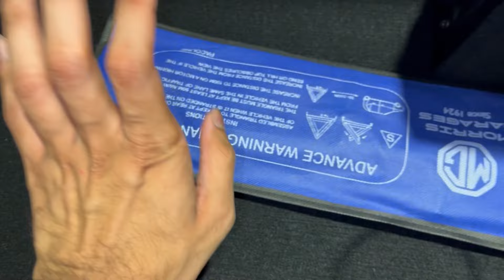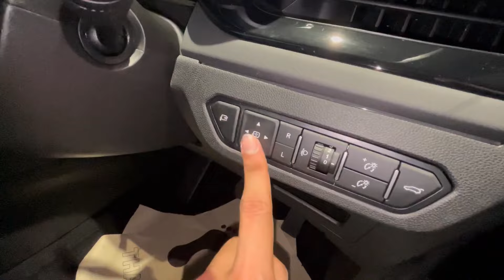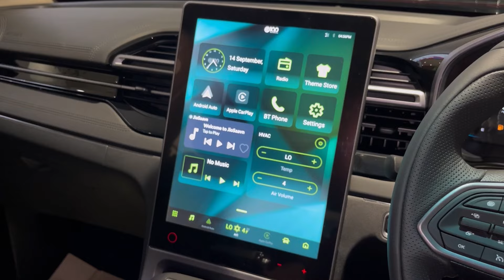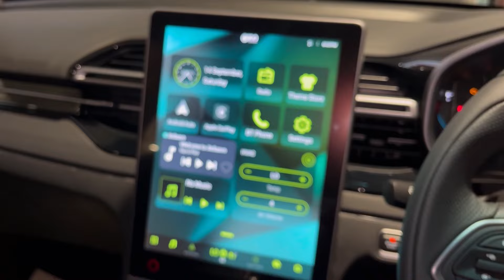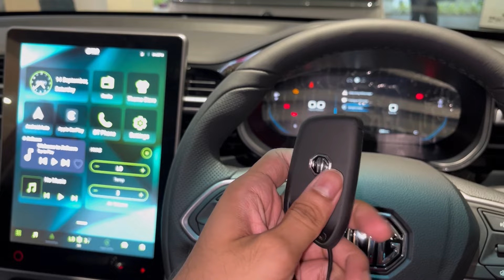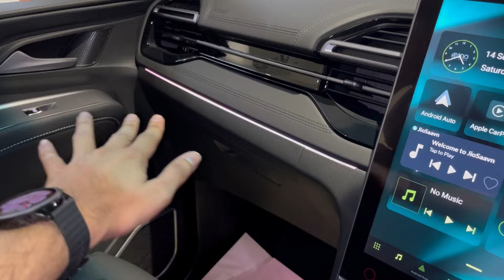MG Hector Plus 100 Year Limited Edition - More Premium Now?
In this video, I will do a complete walk-around review of the all new 2024 MG Hector Plus Petrol CVT Sharp Pro 100 Year Anniversary Limited Edition 7 Seater.

Showroom: MG Auto HiTech
Address: Stadium, 97, Southern Ave, opposite Rabindra Sarobar, Lake Market, Ballygunge, Kolkata, West Bengal 700029